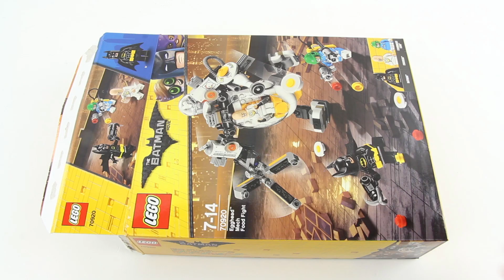Lego Batman 70920 Egghead Mech Food Fight - Lego Speed Build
New Lego 2018 - Mech Food Fight
Help Batman™ fend off Egghead™ and Condiment King's food-firing attacks with THE LEGO® BATMAN MOVIE: Egghead Mech Food Fight set. The Egghead Mech features an opening egg-shaped minifigure cockpit, posable arms and legs, a fried egg disc shooter, spinning and grabbing whisk/claw and a canister containing chicken and egg elements. Condiment King is armed with ketchup and mustard stud shooters. This LEGO Batman toy includes 3 minifigures.

InformationS:
Includes 3 minifigures: Batman™, Egghead™ and Condiment King™.
Features an opening egg-shaped minifigure cockpit for Egghead™, posable arms and legs, a fried egg disc shooter, 3 discs with fried egg decoration, spinning and grabbing whisk/claw, and a storage canister containing 1 chicken and 3 egg elements.
Weapons include Batman's grappling gun and Condiment King's ketchup and mustard stud shooters.
This LEGO® Batman™ toy is suitable for ages 7-14.